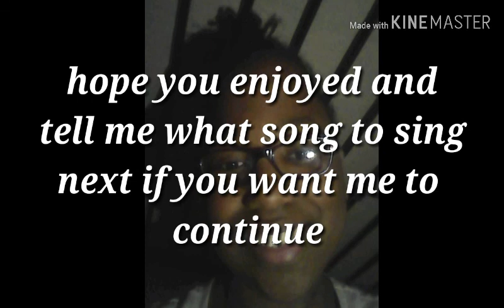Connie's cover song of DNA from Lia Marie Johnson {Connie's cover songs #1}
Hey guys and gals, I made a cover song and I want to continue it because I never made any Vlogs but Vlogs are coming up soon, don't worry but I will explain in another video so you guys and gals know what I doing and I made this video at night time anyway I will see you guys and gals later bye bye 😍

And I was able to install KineMaster but I can't install any Gacha things anyway guys and gals I will see you guys and gals later bye bye 😍